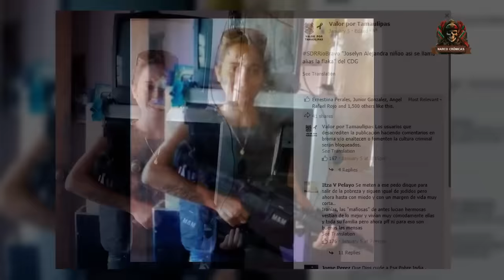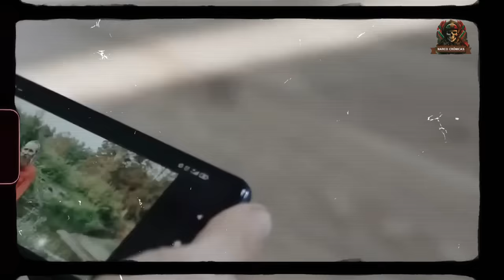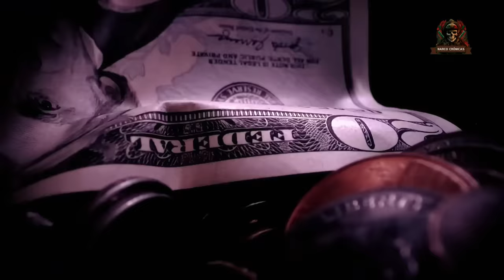La Jefa del Cartel Asesinada en Cámara por Sus Enemigos - Imágenes fuertes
En este impactante video, presenciamos el asesinato en cámara de la jefa del cartel a manos de sus enemigos. Advertencia: contiene imágenes fuertes. Sumérgete en el oscuro mundo del crimen organizado y descubre los motivos detrás de este brutal acto. ¡Prepárate para una experiencia intensa y llena de suspenso!